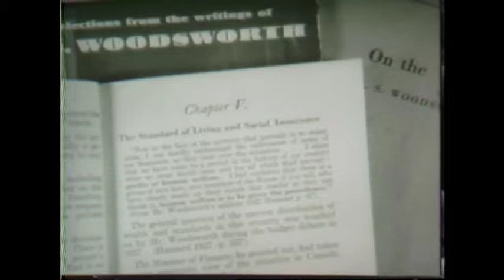Webster! Clip November 23, 1984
Note:  This is a clip from a longer Webster video with the same reference number (AAAA7527). Long-time Socialist politician Harold Winch and Grace MacInnis, the daughter of J.S. Woodsworth, talk about Grace's father –a pioneer in the Canadian Socialist movement.
Call Number:  V1988:25/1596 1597 clip